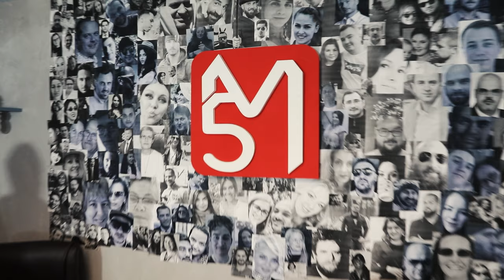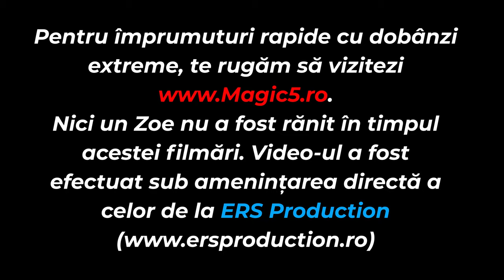Magic 5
Resurse:
Muzică de Theodor Pogorevici